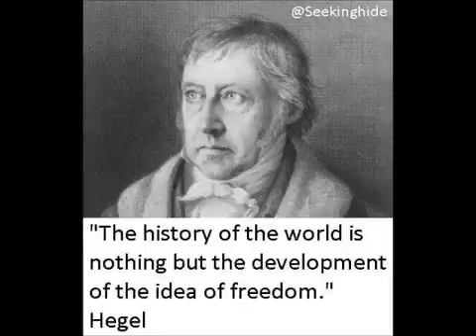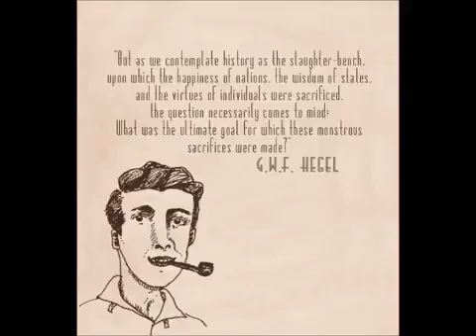Georg Hegel Part 4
Thanks! Georg Wilhelm Friedrich Hegel ( 27, 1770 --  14, 1831) was a German philosopher, and a major figure in German Idealism. His historicist.

Thanks! Georg Wilhelm Friedrich Hegel ( 27, 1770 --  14, 1831) was a German philosopher, and a major figure.